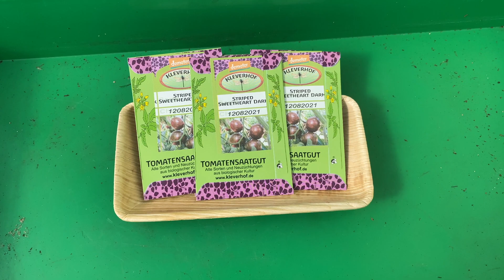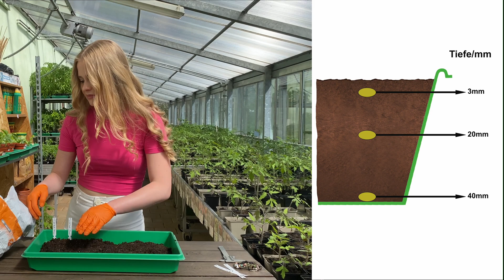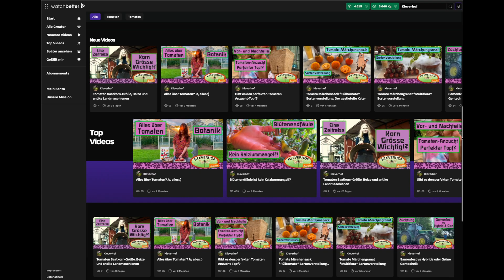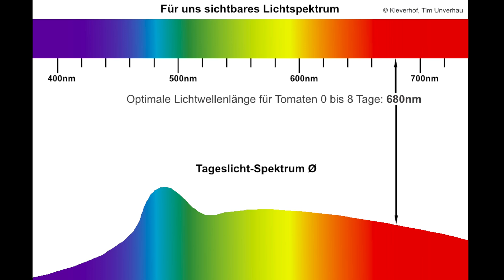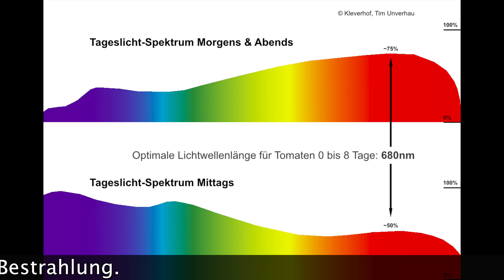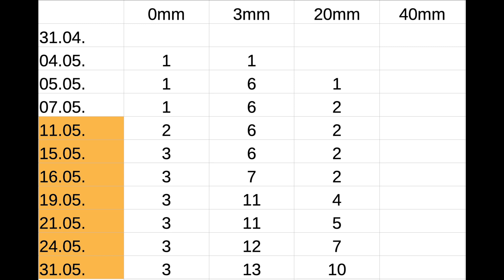Saatkorntiefe, Erdbeschaffenheit, Lichtdauer, Intensität, Wellenlänge. Alle Infos!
Tomaten sind Lichtkeimer. Wie wichtig ist Licht wirklich bei der Keimung und bei der Entwicklung von Keimlingen? Was müssen wir beachten? In diesem Video werden Studien zu dem Thema ausgewertet und wir erfahren etwas mehr als in Fachbüchern steht! Zudem machen wir einen einfachen Test mit Licht, Keimung und Keimlingen. Ein Ergebnis überrascht!
Das Video vom Kleverhof ist wie immer sowohl für Hobbygärtner/innen wie auch für Fachpublikum.

Hier ein ganz besonderer Link aus dem Video. Wir freuen uns, wenn Du uns auch weiterhin auf YouTube und auf Watchbetter unterstützt. Wir bedanken uns mit hochwertigen Inhalten, die wir farbenfroh und (hoffentlich 🥰) unterhaltsam herüber bringen:

▬▬ Der Kleverhof Kanal ▬▬▬▬▬▬▬▬▬

Tomaten, Tomaten und noch mehr Tomaten. Tipps, Unterhaltung, Fachwissen alles rund um die Tomate.

▬▬ Mehr Videos zum Thema Saatgut    ▬▬

Als Demeter Betrieb säen wir von unseren Pflanzen die Saat für das nächste Jahr. Da gibt es viel zu beachten. Wir zeigen dir wie es Biologisch-Dynamisch funktioniert.

▬▬ Online Shop    ▬▬▬▬▬▬▬▬▬▬▬▬

Natürlich kannst du auch Erzeugnisse vom Kleverhof oder andere Nachhaltige Sachen bei uns kaufen. Dafür haben wir einen Hofladen oder den Online-Shop.

▬▬ Social Media   ▬▬▬▬▬▬▬▬▬▬▬▬

Bleib auf dem Laufendem. Wir führen dich durch die Saison mit vielen Bildern und Informationen. Die Unterhaltung darf dabei aber auch nicht zu kurz kommen :)